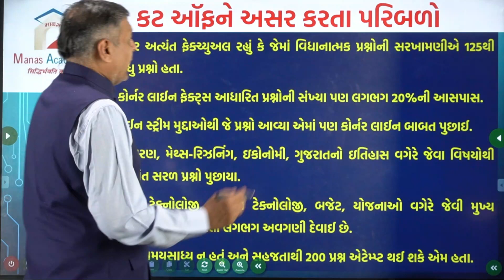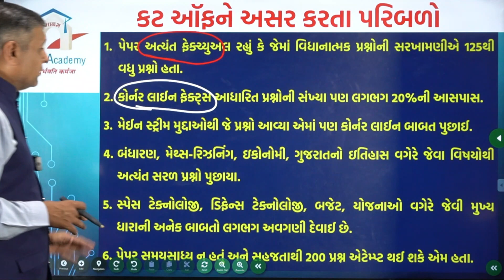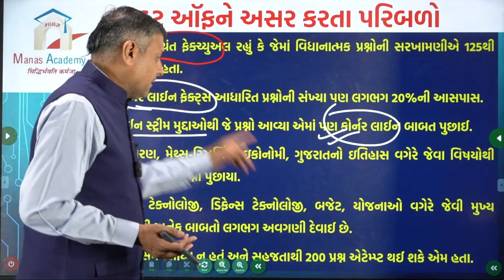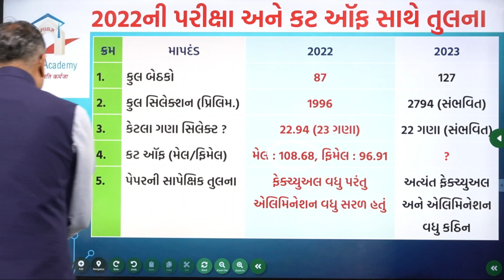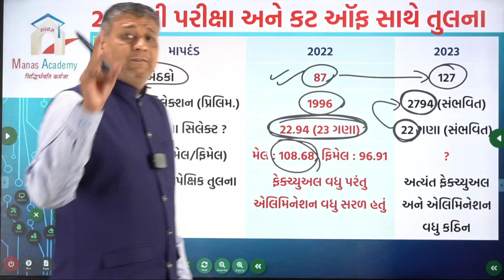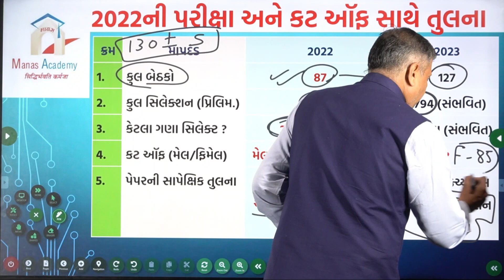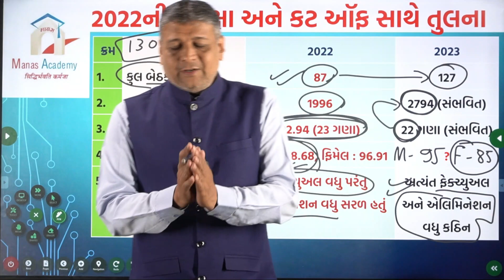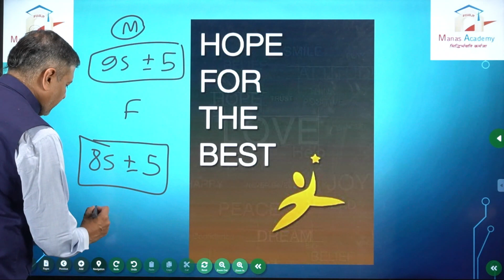DySO Prelim Cut Off : શું આ વર્ષે પણ 100 ઉપર રહેશે cut off ?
આ વીડિયોમાં DySOપ્રિલિમિનરી પરીક્ષાના સંભવિત કટ ઑફ ઉપર ધારણા વ્યક્ત કરવામાં આવી છે અને આ કટ ઑફની તુલના 2022ના પેપરના કટ ઑફ સાથે કરવામાં આવી છે.